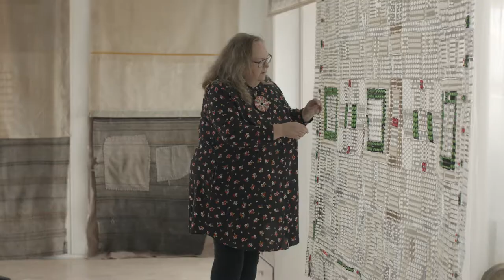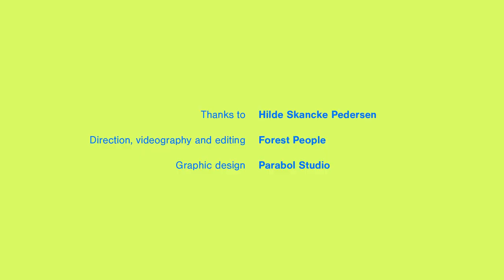Studio Visits: Hilde Skancke Pedersen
This film shows a studio visit with visual artist Hilde Skancke Pedersen in Guovdageaidnu/Kautokeino in Sápmi. Hilde talks about how she is inspired by nature, working with second-hand textiles, and wanting to tell stories about Sámi heritage in her work. She also talks about the large-scale commissioned work she made for the Sámi Parliament in Norway, and her textile brooches that are inspired by Sámi silver brooches. From May–June 2021, Hilde had a solo exhibition titled Vuoiŋŋastatat (Breath) at Sámi Dáiddaguovddáš (Sámi Center for Contemporary Art) in Kárášjohka/Karasjok.

Hilde Skancke Pedersen was born in Hammerfest and currently lives in Guovdageaidnu in the Finnmark region on the Norwegian side of Sápmi. Her primary focus is visual art, including textile, but she also works with playwriting, poetry, scenography, and costume design for both theater and dance productions. In her work, she is influenced by life in Finnmark and in Sápmi. She draws inspiration from culture, politics, nature and her surroundings there and in other regions she has visited.

Learn more about Hilde Skancke Pedersen's work here: hildeskanckepedersen.no/

Direction, videography and editing: Forest People
Graphic design: Parabol Studio

About the Studio Visit film series:
Norwegian Crafts is looking at alternative ways to connect artists, duojárat and makers with curators and institutions both in Norway and beyond. Through this film series we invite you into the studios of Norwegian and Norway-based artists, where they generously share from their practice and talk about current and upcoming projects.

Supported by the Norwegian Ministry of Foreign Affairs

*Press the CC button for English subtitles*